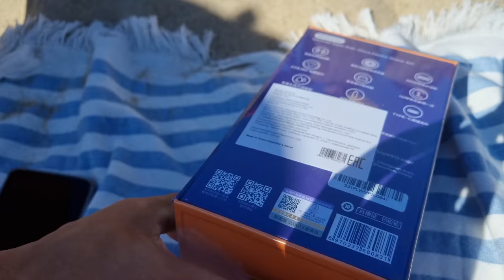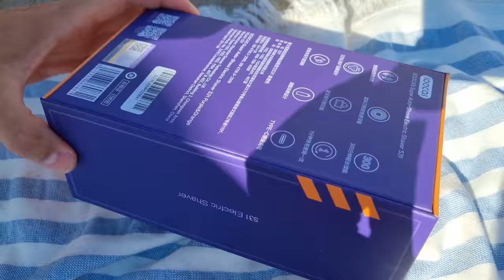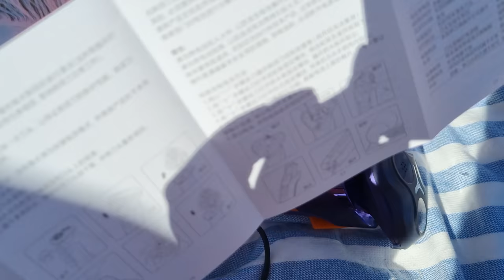БРИТВА ГОДА ЗА 33 $ Электробритва XIAOMI Soocas S31 Automatic Electric Shaver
✅✅✅✅РАЗЫГРЫВАЮ🔥🔥🔥🔥🔥🔥

30 числа каждого месяца розыгрыш 🔥5и Mi Band 6. ми бэнд 6 - 5 штук) ежемесячно🔥🔥🔥